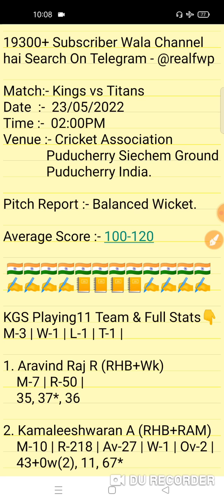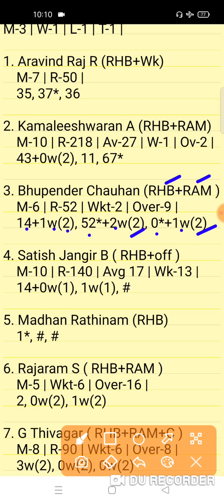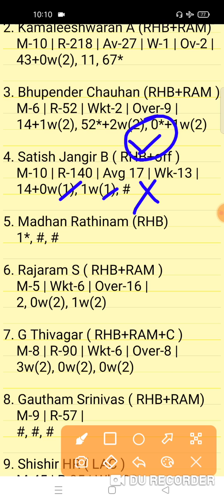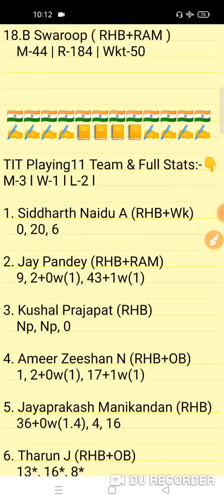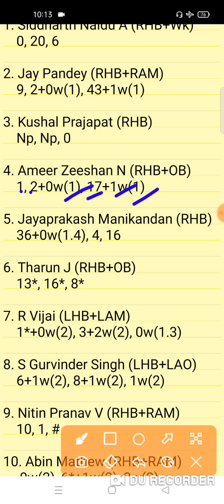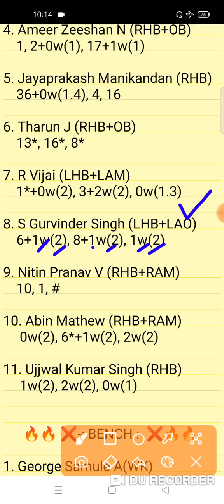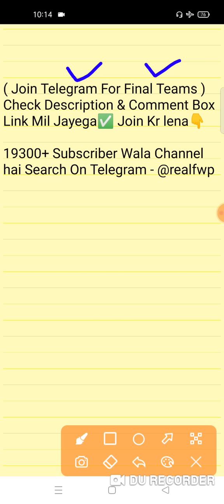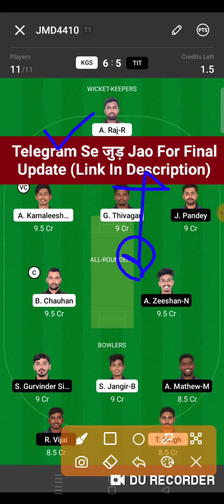KGS vs TIT Dream11 Prediction | KGS vs TIT Dream11 Team | kgs vs tit today match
KGS vs TIT Dream11 Prediction
kgs vs tit dream11
KGS vs TIT BYJUsPondicherry T10

ROY vs SMA Today BYJU'S Pondicherry T10 4th Match
BYJU'S Pondicherry T10 Match
Today BYJU'S Pondicherry T10 Match
KGS vs TIT Today Pondicherry T10 Team Prediction
KGS vs TIT Today KCA T10 Match 4
KGS vs TIT Match 15
Kings vs Titans Match
Pondicherry T10 15th Match
Fantasy Win Prediction
FWP Family
realfwp
Team Prediction
Match Prediction